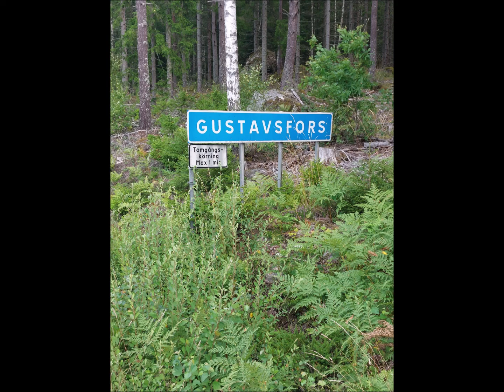The Canoe Trip 2022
Een Zweeds avontuur in de kano met Matthias.
Into the wild gevoel ervaren door 7 dagen op het water en in het bos te leven.
Onvergetelijk! en... aanrader voor iedereen!